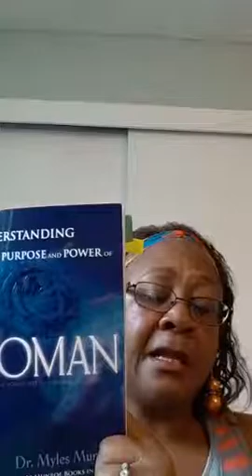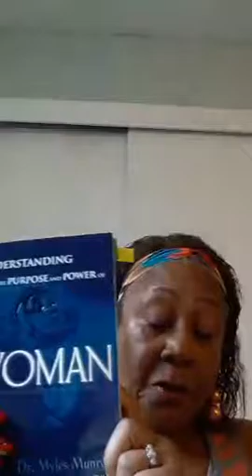Pg 170 Sev7n Minute Read of UNDERSTANDING the Purpose and Power of WOMAN by Dr Myles Munroe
The Man Has A Need for Recreational Companionship 03 15 17